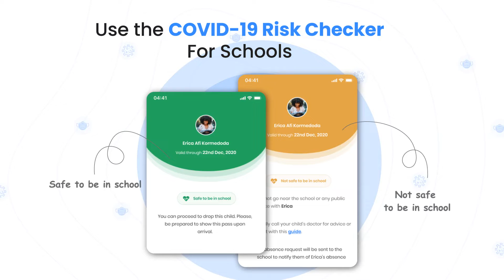Best Covid-19 Risk Rating App for Schools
Watch how you can keep your entire school community safe this academic year with SmartSapp COVID-19 risk rating.